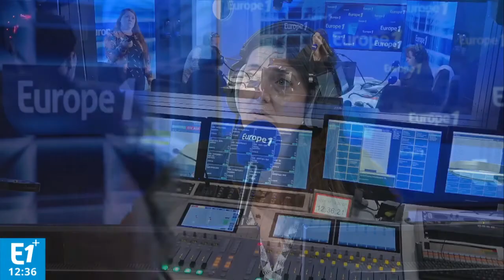Le gouvernement veut que tous les enfants apprennent à "rouler à vélo"